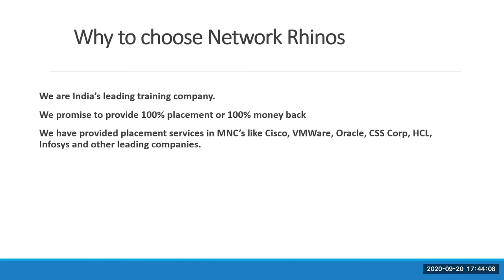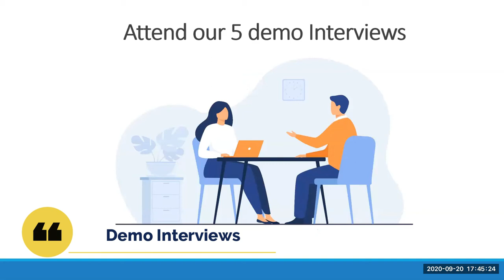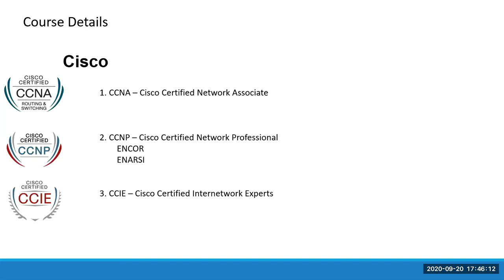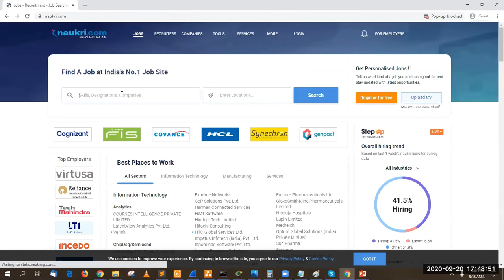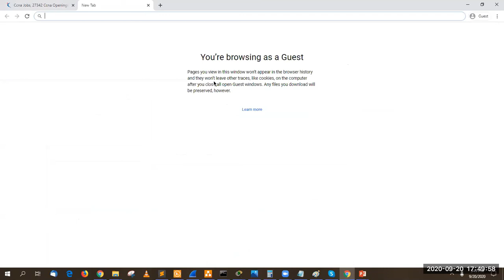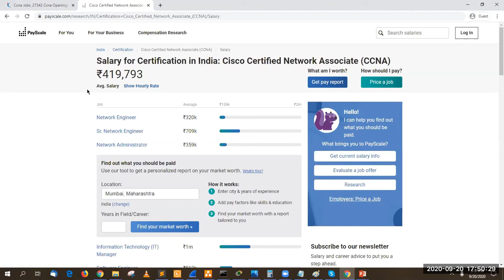How Network Rhinos Guarantees 100% Placement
Hi I am Vishnu,

Please have a look at the detailed explanation of how Network Rhinos offers 100% guaranteed placement courses.

Have a look at our google review

Network Rhinos @ Networkers Zone is the India's best training institute Located in Chennai, Bangalore, Coimbatore. We are 4 professionals currently working IT company with 10+ years of experience.

Network Rhinos rated as best by more than 1000 people in south india

We provide 100% practical knowledge, we are experts in explaining the toughest topic in easiest way.

Come and join us today and have lots of fun with the study

For classes call me directly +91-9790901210